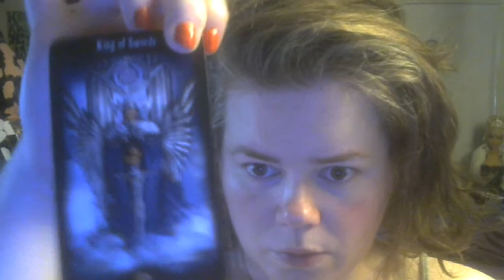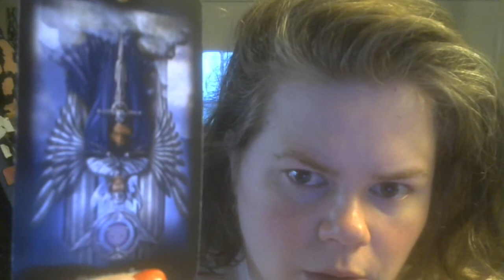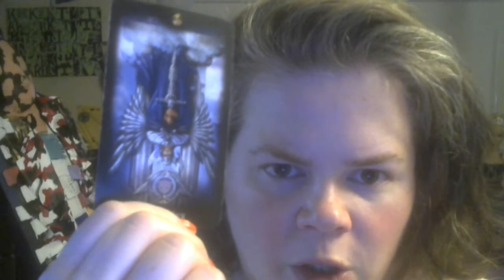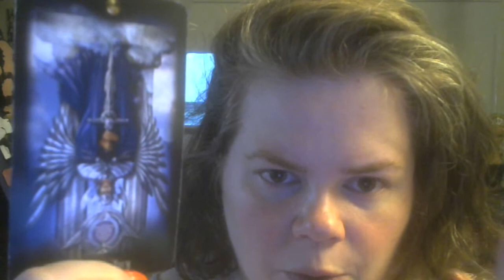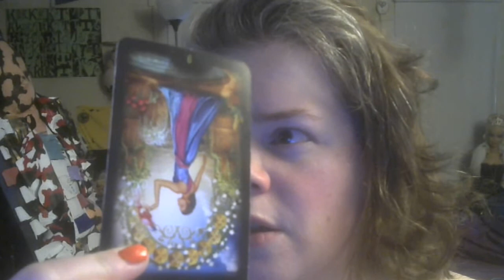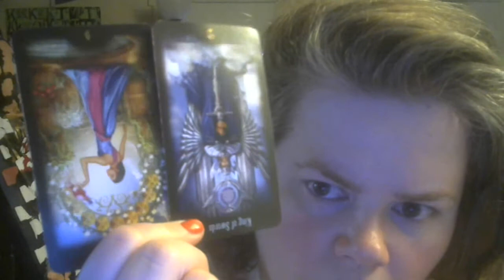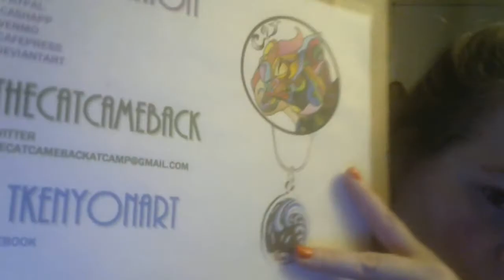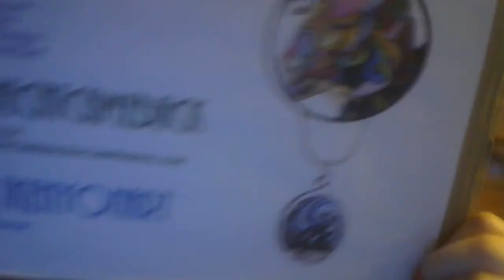Card of the Day 7/24: Batman and the 9/9 Discrepancy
Today's Card of the Day is from the Legacy of the Divine Tarot, and is the King of Swords invert, with an assist from the 9 of Coins (pentacles) invert. The message is about learning something from light and dark being equal, a sense of lack, and comparing your inner truths (once you discover them) to what you project into the world around you.
TAROT READINGS:
Prices as of 7/26/2024
or
TAROT READINGS OFFERED
$45 – General Overview, Blockage, Births, or Deaths